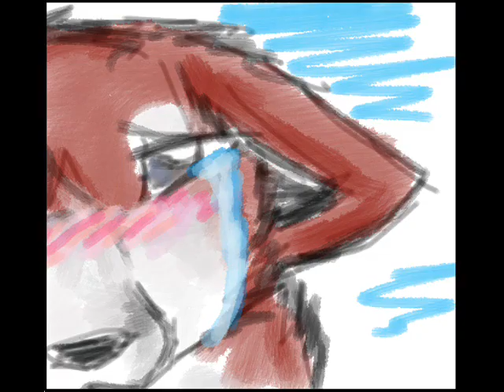Aru x Snatha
My favourite parings from Colordoga RPG .. n_n

Aru and Snatha 8D